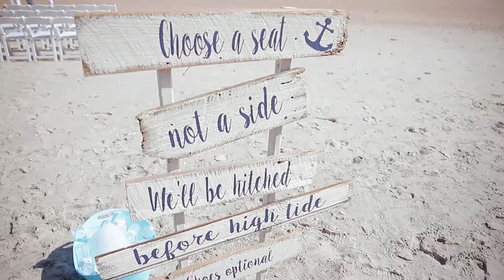Whimsy Day Photography | Topsail, North Carolina Beach Wedding